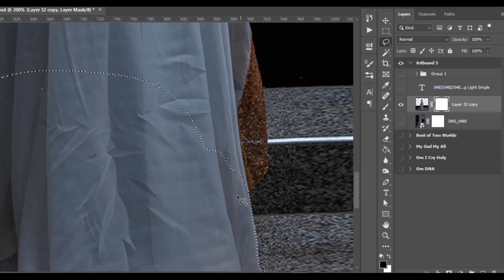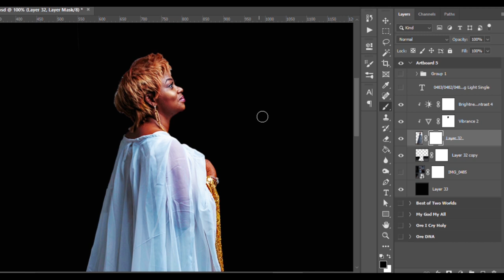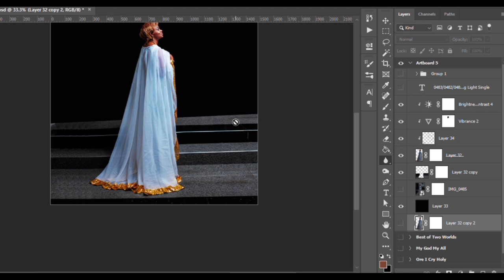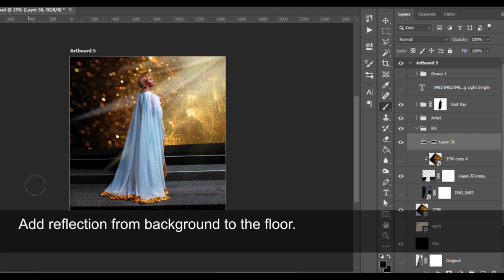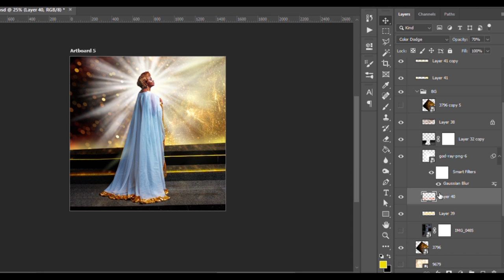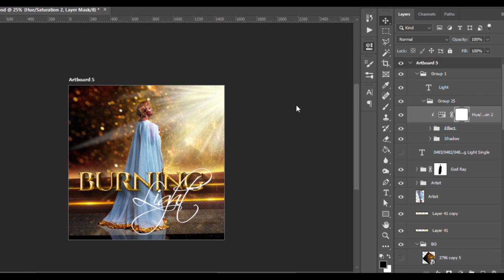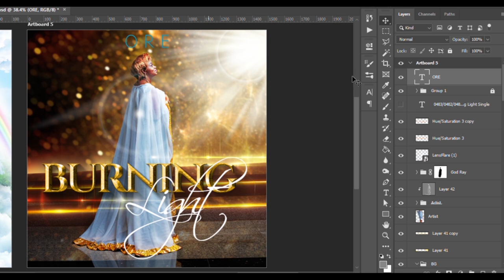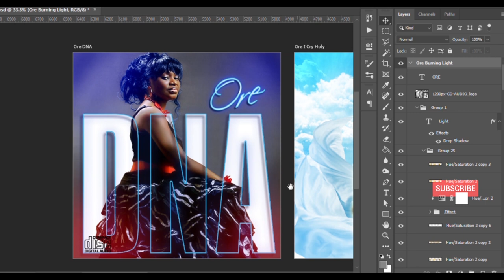Learn Quick Photoshop Tutorial for Music Album Cover Design.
Learn how to create an amazing music album cover with the God ray effect and so many more effects. This photoshop tutorial for beginners is a great way to start learning on music album covers designs in 2020. it covers adobe photoshop basics and it is straight to the point.